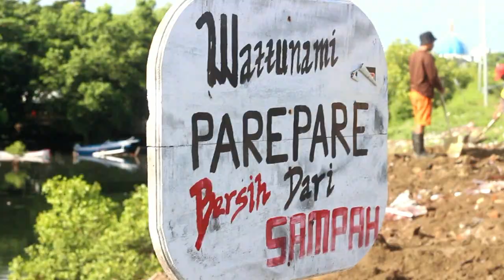KONTEN SATU MENIT : UPAYA DLH PAREPARE JAGA LINGKUNGAN